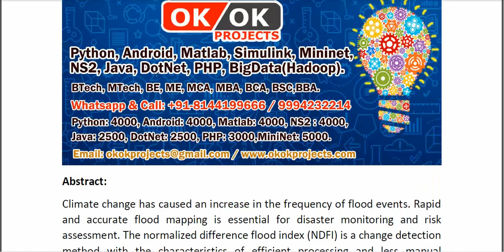Flood Monitoring by Integrating Normalized Difference Flood Index and Probability Distribution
IEEE PROJECTS 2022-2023 TITLE LIST

Python=5500/-
Mininet=7000/-
Dot Net Project =3000/-
Java Project=3000/-

* Complete Source Code
* Complete Documentation
* Complete Presentation Slides
* Flow Diagram
* Database File
* Screenshots
* Execution Procedure
* Video Tutorials
* Supporting Softwares

Support Specialization
* 24/7 Support
* Ticketing System
* Voice Conference
* Video On Demand
* Remote Connectivity
* Document Customization